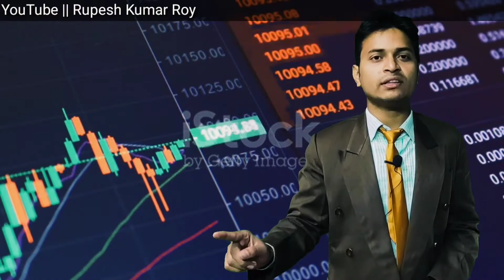Bitcoin में Invest करे या नहीं || What is Bitcoin || basic guide for investor || Rupesh Kumar Roy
Bitcoin is a digital currency created in January 2009 following the housing market crash. It follows the ideas set out in a whitepaper by the mysterious and pseudonymous Satoshi Nakamoto.1 The identity of the person or persons who created the technology is still a mystery. Bitcoin offers the promise of lower transaction fees than traditional online payment mechanisms and is operated by a decentralized authority, unlike government-issued currencies.

There are no physical bitcoins, only balances kept on a public ledger that everyone has transparent access to, that – along with all Bitcoin transactions – is verified by a massive amount of computing power. Bitcoins are not issued or backed by any banks or governments, nor are individual bitcoins valuable as a commodity. Despite it not being legal tender, Bitcoin charts high on popularity, and has triggered the launch of hundreds of other virtual currencies collectively referred to as Altcoins.

What is a Bitcoin and how does it work?
Each Bitcoin is basically a computer file which is stored in a 'digital wallet' app on a smartphone or computer. People can send Bitcoins (or part of one) to your digital wallet, and you can send Bitcoins to other people. Every single transaction is recorded in a public list called the blockchain.

What is Bitcoin used for?
Bitcoin is a new currency that was created in 2009 by an unknown person using the alias Satoshi Nakamoto. Transactions are made with no middle men – meaning, no banks! Bitcoin can be used to book hotels on Expedia, shop for furniture on Overstock and buy Xbox games.

How does Bitcoin make money?
New bitcoins are generated by a competitive and decentralized process called "mining". This process involves that individuals are rewarded by the network for their services. Bitcoin miners are processing transactions and securing the network using specialized hardware and are collecting new bitcoins in exchange.

Can a Bitcoin crash?
So for the Zoom party, you can tell them: Yes, according to the experts, a crash is probably coming but that's typical for bitcoin, and if history is any guide, prices will probably recover.

Does Amazon accept Bitcoin?
For Bitcoin advocates, the prospect of the world's biggest e-commerce company accepting Bitcoin payments is a tantalizing prospect—one that would signal mainstream acceptance of cryptocurrency and propel a new wave of Bitcoin adoption. ... And yet, from as far back as 2014, Amazon has refused to accept Bitcoin.

investment guide for bitcoin
why we should (not) invest in bitcoin
bitcoin is best or not
bitcoin news
today bitcoin

share market basic for beginners in hindi
share market basic for beginners by vivek bindra
share market ka sampurna gyan
share market nifty
top 8 stock to invest in India
1 stock will equal to 20 stock how
share market basic for beginners
share market me paisa kaise LaHaye
share market me paisa kaise lagaye
share market kya hain
share market kaise Sikhs